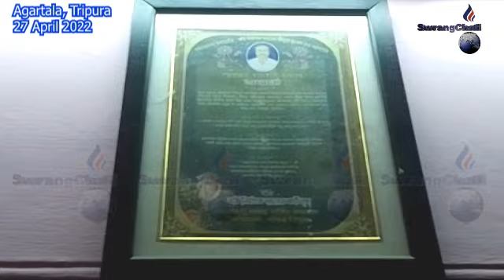Fire Serviceni Sebok Kwmajak